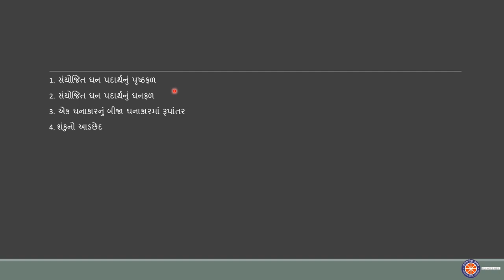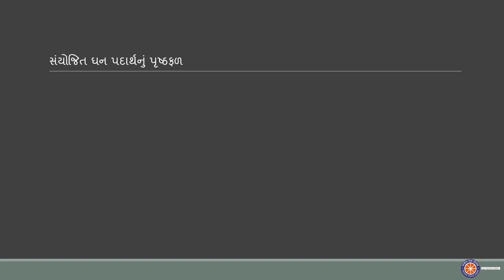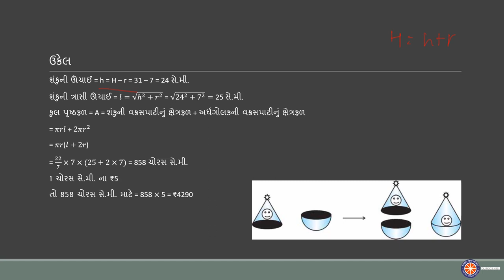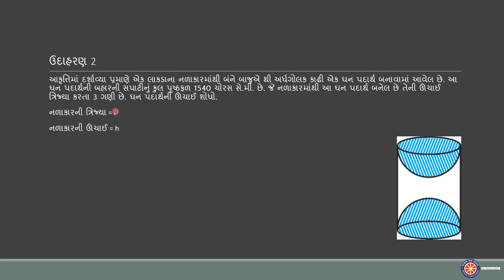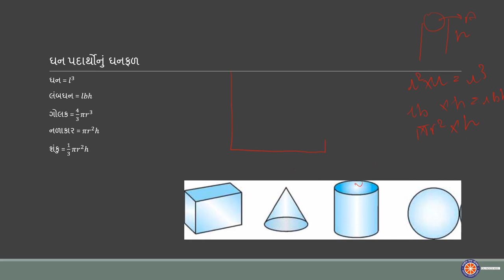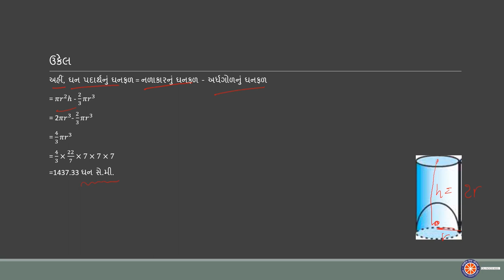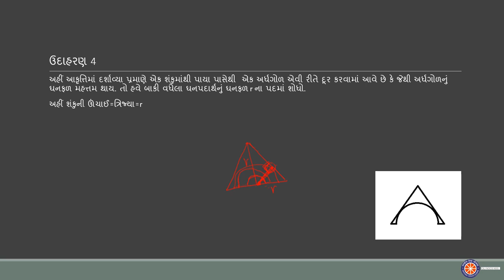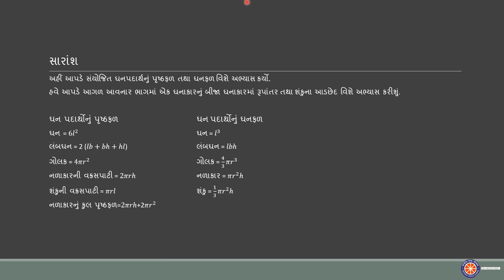પૃષ્ઠફળ અને ઘનફળ(ટ્યુટોરીયલ) || Surface Area and Volume (Tutorial) || Gujarati || Class 9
In this video we will discuss some very important concepts of “Surface area and Volume” chapter of class 9th Mathematics through various problems.

Credits:
Taught by: Zala Mayursinh Meghrajsinh
Reviewed and edited by: Prashant Ranjan

Time stamps:
0:00 Channel Introduction
00:08 Topic introduction
00:30 મહત્વપૂર્ણ સૂત્રો (Important Formulae)
04:20 ઉદાહરણ 1 (Example 1)
07:46 ઉદાહરણ 2 (Example 2)
14:03 ઉદાહરણ 3 (Example 3)
15:55 ઉદાહરણ 4 (Example 4)
20:35 શબ્દકોશ( Vocabulary )
20:57 સારાંશ (Summary)
21:26 Outro